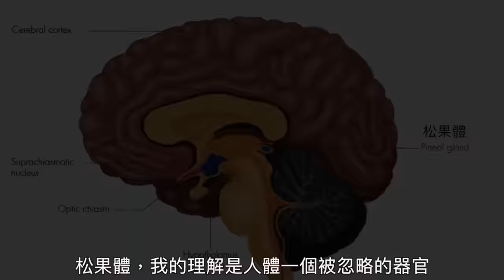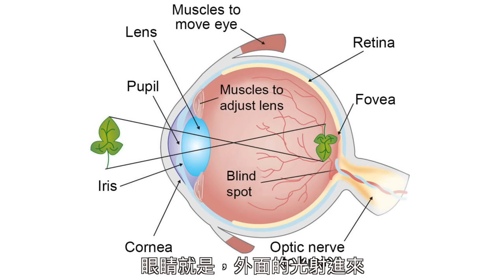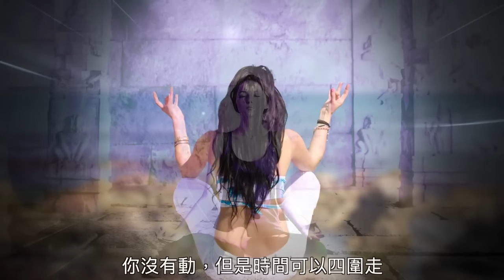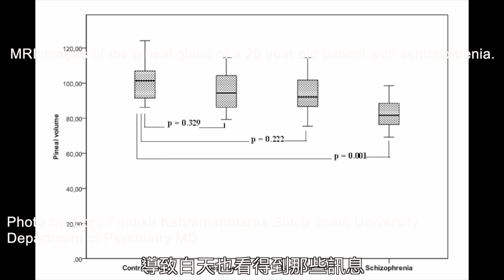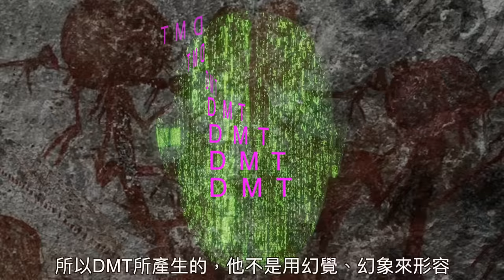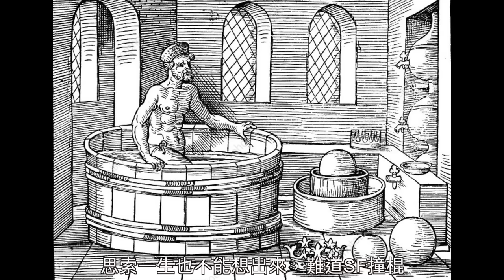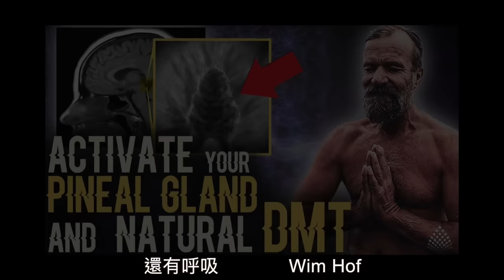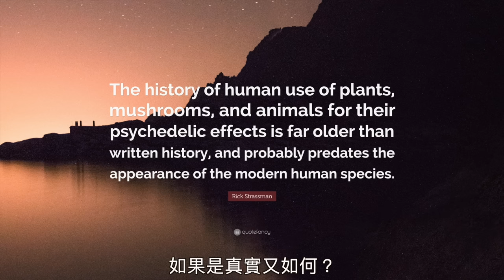Breakfast with Tiffany系列 EP1【第三眼】第三眼｜天眼｜松果體｜DMT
＄支持 Wellen Time ❤️  :
能量交換方法 Energy Exchange Method
FPS/轉數快 ID: 2852598

如何開第三眼？如何開天眼？如何啟動松果體？DMT是什麼？神通是什麼？從果體跟宗教的關係。松果體是怎樣運作的？啟動松果體後會怎樣？開天眼後看到的是幻覺嗎？松果體的結構。

松果體，一個被忽略的器官。最常為人熟悉的功能，就是它能夠分泌褪黑激素，提醒你要入睡了。而道家所講的天眼或新時代所形容的第三眼，所指的部位會否就是松果體呢？古代文明又怎樣看待這個神聖的器官？如果能夠掌握啟動松果體的方法，是否可以接觸另一維度和接收宇宙資訊？

00:00 開始
05:46 松果體的作用機制
19:22 啟動松果體後會怎樣？
26:48 是幻覺嗎？
35:30 宗教與松果體
43:42 如何啟動松果體

Breakfast with Tiffany 是Wellen Time全新的系列，由嘉賓Tiffany提供很多身心靈科學資訊，以客觀和科學的態度，探討宇宙間種種奧秘。

Source:
源場- 超自然關鍵報告 - 大衛。威爾科克 The Source Field Investigations - David Wilcock
Supernatural, Graham Hancock